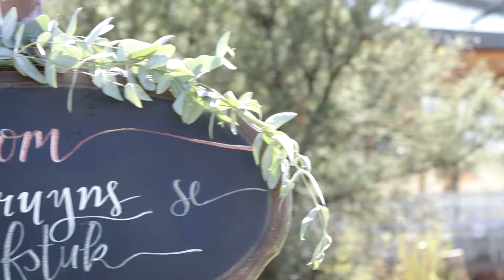Anke & Francois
A beautiful day filled with love and sunshine. The sun's rays was as present in the Video as the Son's.. Its was a privilege to share in Francois and Anke and their family and friend's strong faith and to see the blessings upon their marriage. Thank you for this opportunity.